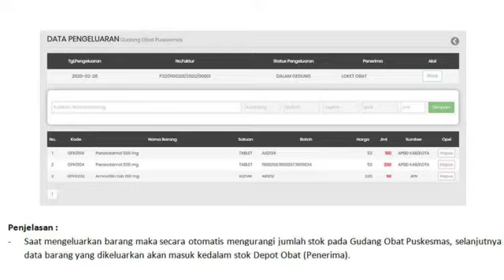SI OKE DINKES